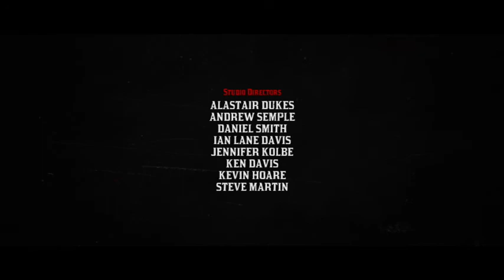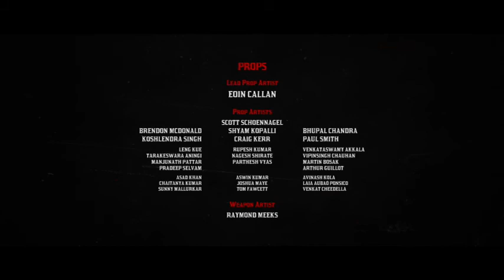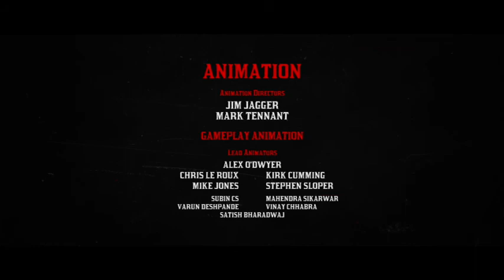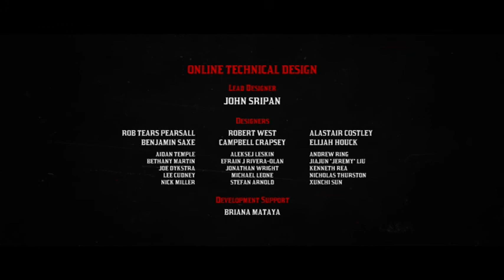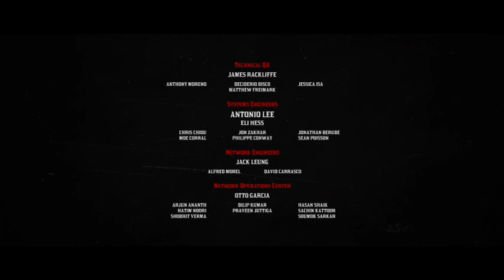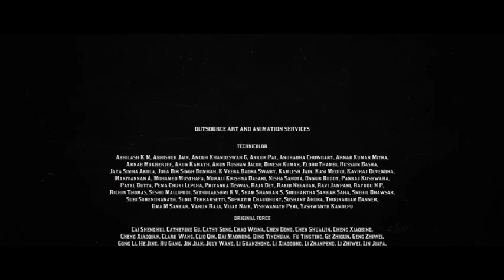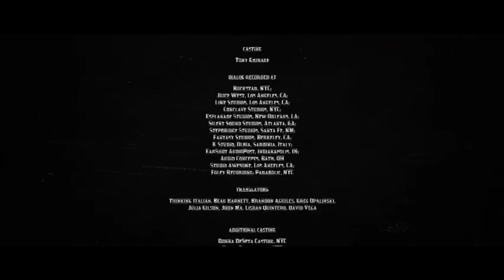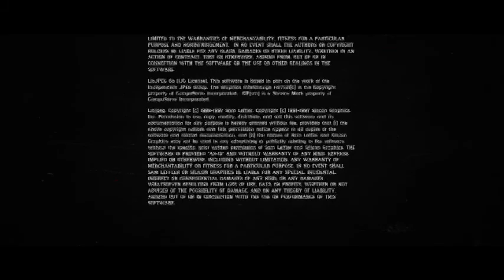Red Dead Redemption 2 - Part 33 (Finale) - Commentary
Here is my play-through of Red Dead Redemption 2.

This is not a first play-through.

Thank you to anyone who took the time to watch the video, leave a comment or like the video